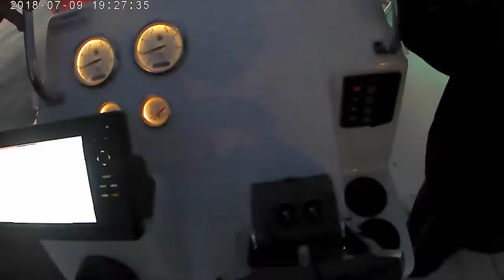Port Elizabeth Harbour Launch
Early morning launch through Port Elizabeth harbor. Skipping a friends boat.